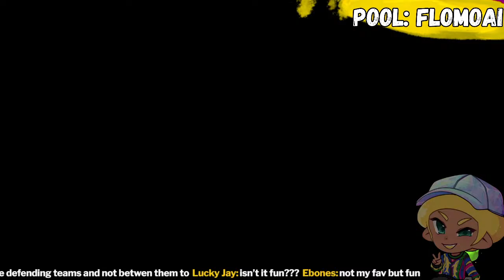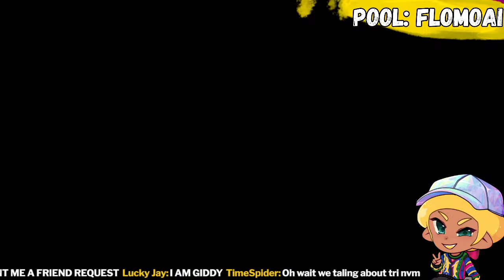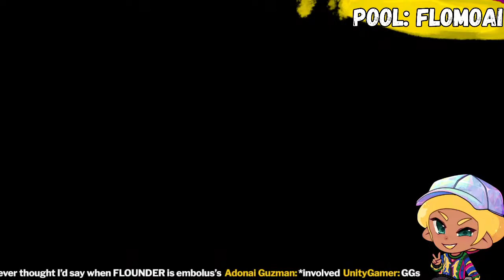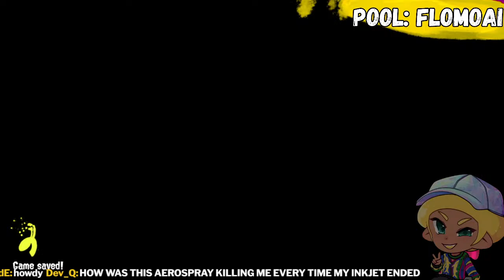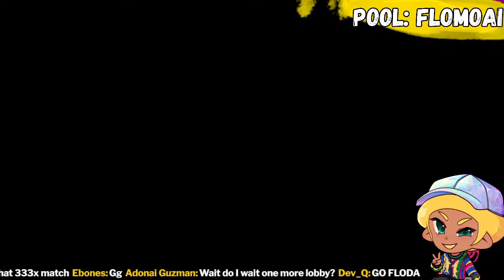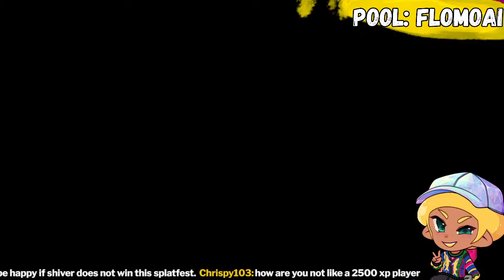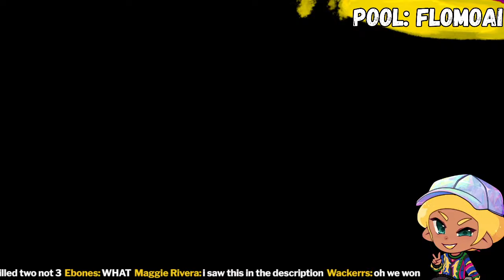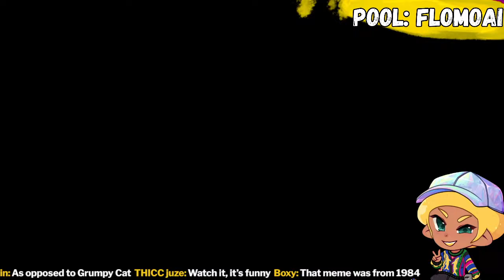I Love Keyboards - Splatfest w/ YOU + Friends!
I am just a silly guy on the keyboard what can I say
PNG outfit by Vivz!
Endscreen Art made by Munchbox!
Chat Rules:
1.) Keep chaotic language to a PG-13 level in chat. I do allow minor swearing, but don't lash out and be rude to other chat members.
2.) Absolutely NO RACIAL, HOMOPHOBIC OR ANY SLURS OF ANY KIND.
3.) Listen to the mods and be respectful to other chat members
4.) No Trolling or Spamming of any kind
5.) Self Promotion is NOT ALLOWED.
6.) NO BACKSEAT GAMING OR SPOILERS IN CHAT
7.) No mini-modding. The mods are here for a reason.
8.) Don't share personal information (like your age, location, etc.)
You will be timed out by the mods for failure to follow these rules, and banned for repeated offenses/violating the rules. Rules not specifically stated that are within the realm of common sense listed above still apply.
Flo-commands!
!speccybench - Peccy spench bonsor~
!pool - Code for my Splat lobbies!
!poolinfo - Don't know how to join my Splat lobbies? Use this command!
!panerawater - It's cool.
!snacks - Feeling a little peckish?
!hug - Hug a person in chat :0
!meow - Be a cat and meow with the Mew Squad!
!flodaphobia - This game is Flodaphobic...
!flodappresh - Give the streamer praise ig...
!modappresh - Mods deserve appreciation, no takebacks.
!lurkerappresh - Lurkers carry the stream frfr
!moo - MOOOOOOOOOOOOOOOOOOOOOOOOOOOO.
!hype - Gather 'round and cheer me on \o
!oprah - OPRAH!
!scream - Screaming burns calories around here.
!badbot - We don't like weird bots in the chat.
!lurk - Announce your lurkness!
!unlurk - Announce your unlurkness!
We have a discord! Link will pop up here in description when asked.